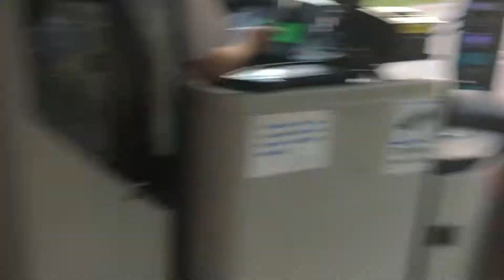Bus ride line 5 from Hälla to Klockartorpet.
MAN bus